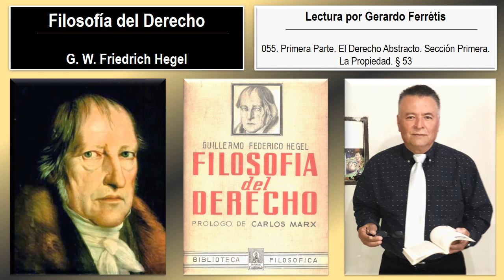Filosofía del Derecho. 055. Primera Parte. El Derecho Abstracto. Sección Primera. La Propiedad. § 53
Filosofía del Derecho. Friedrich Hegel. 055. Primera Parte. El Derecho Abstracto. Sección Primera. La Propiedad. § 53